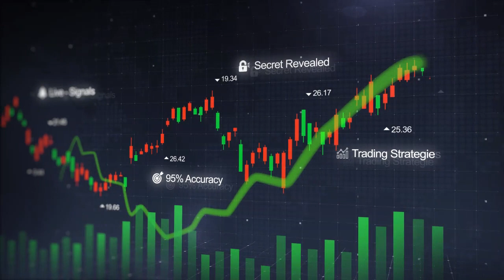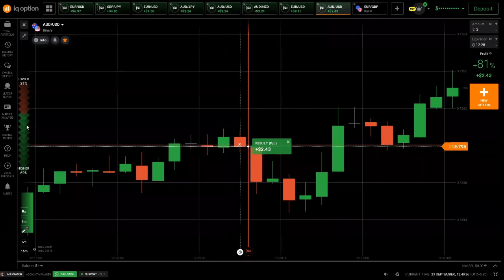FBS Powerful Trades Explanation | Technical Analysis for Option Trading| in Tamil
uptrend & down trend  market analysis  | free binary signals | தமிழில்

how to use eazy technical analysis tricks and tips ,how to face volatile market in iq Option , basic trading ideas , improve your technical analysis skills  how to control your emotions candlestick psychology &
everything in this chennal